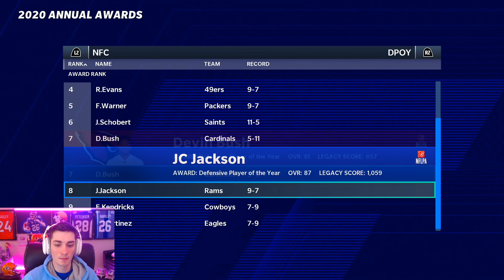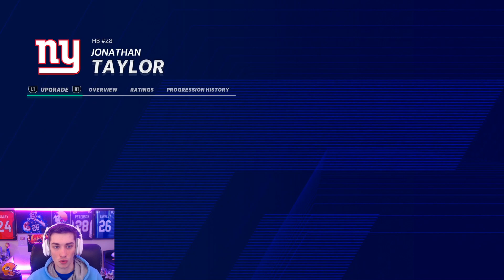FANTASY DRAFT REBUILD! Madden 21 Franchise Mode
FANTASY DRAFT REBUILD! Madden 21 Franchise